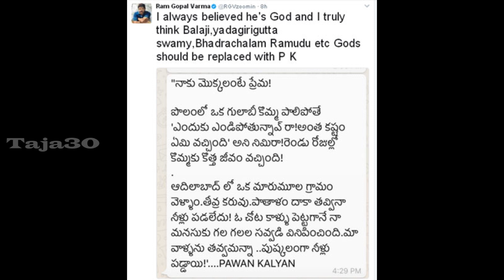Ramgopal Varma And Jc Diwakarreddy Satires On Pawan And Jagan| RGV| Taja30